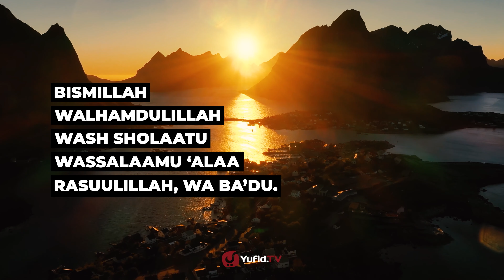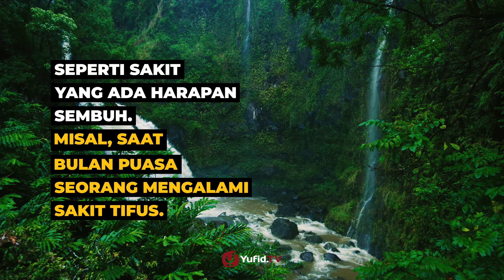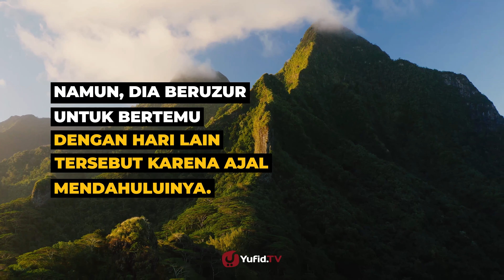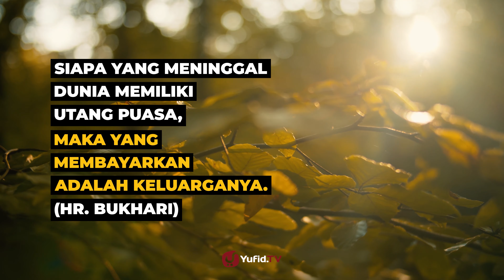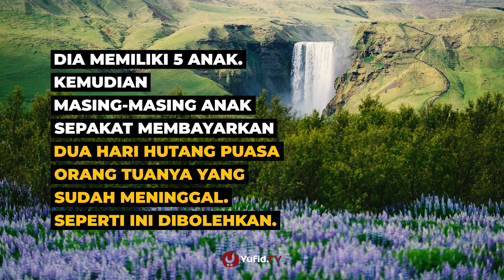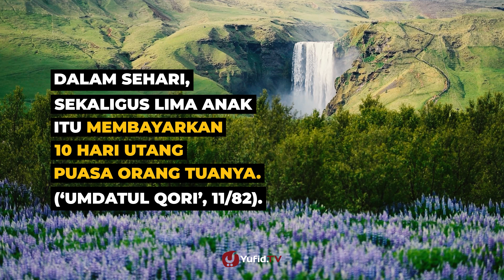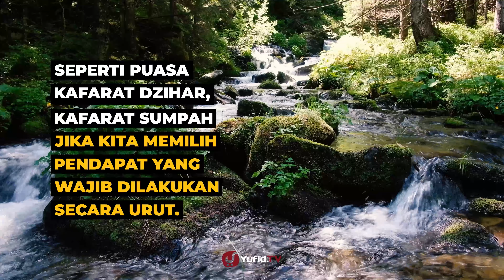Qadha Puasa Ramadhan: Membagi Hutang Puasa Orang yang Meninggal - Poster Dakwah Yufid TV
Di antara cara membayar hutang puasa Ramadhan orang yang sudah meninggal adalah dengan anggota keluarganya yang mengqadha puasa orang yang sudah meninggal tersebut.

Jika ada lebih dari satu anggota keluarga yang mampu melakukan qodho puasa ramadhan untuk orang yang meninggal tersebut, Bolehkah cara qadha puasa orang meninggal tersebut dibagi-bagi ke anggota keluarganya? Misalkan ia punya hutang puasa ramadhan 30 hari, kemudian anggota keluarga A mengqadha puasa 15 hari dan B mengqadha  puasa 15 hari sehingga genap qodho puasa ramadhan 30 hari.

Apakah cara mengqadha puasa ramadhan atau cara bayar hutang puasa ramadhan seperti itu diperbolehkan?

Simak penjelasannya dalam video Poster Dakwah Yufid TV berikut.

Semoga bermanfaat.